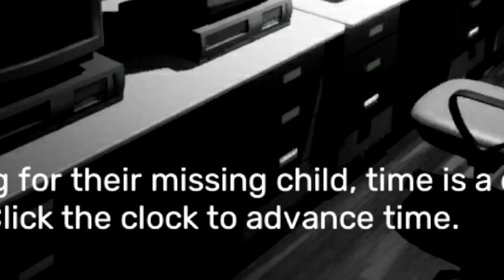The WORST Horror Game I've Ever Played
F*ck that Bird fr

FNaF: Sister Location - Watch Your 6

Art by @KatsuTM_
Animation by Moonlight
Mustic by NWDM 1-H